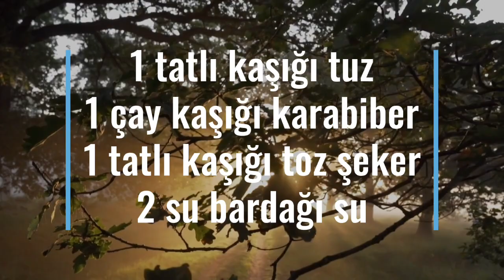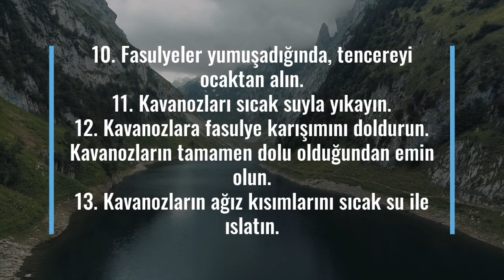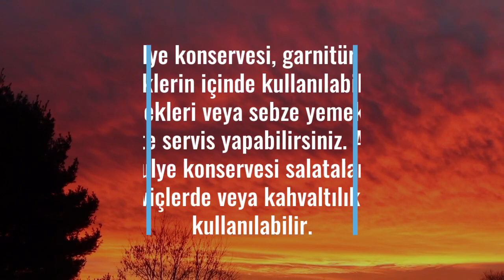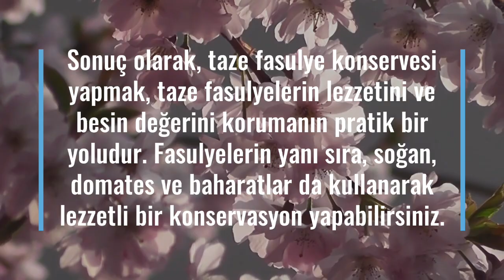Taze Fasulye Konservesi Nasıl Yapılır? | Yemek Tarifleri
Taze fasulye konservesi için önce fasulyeleri yıkayın ve uçlarını kesin. Kaynar su dolu bir tencerede 3-4 dakika blanşlayın, sonra soğuk suya alın. Kavanozlara sıkıca yerleştirin. Üzerlerine sıcak su ve tuz ekleyin. Kavanozları kapatarak kaynar su banyosunda 20 dakika sterilize edin. Soğuyunca saklayın. Hazır!